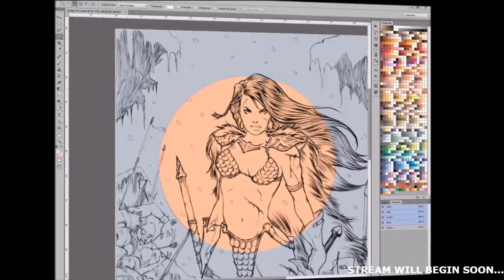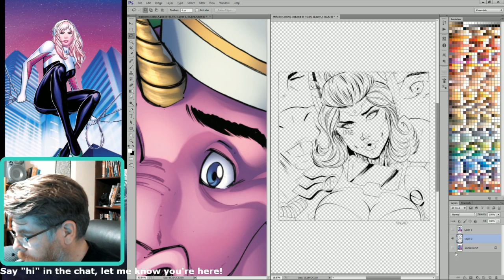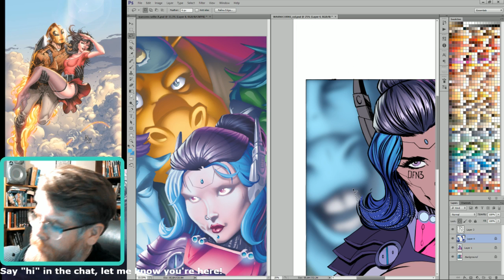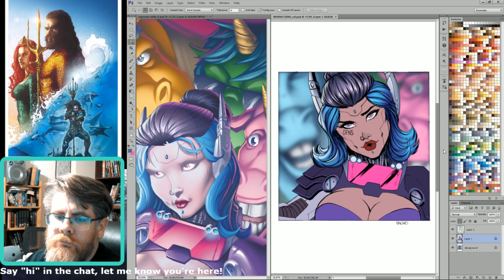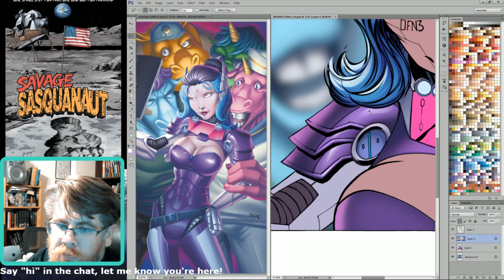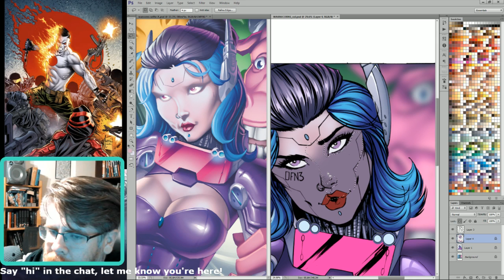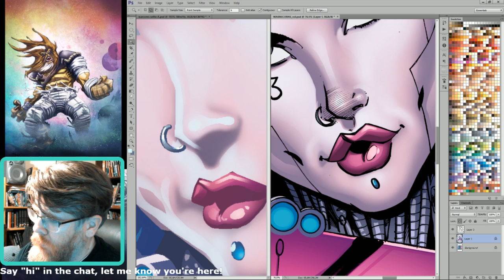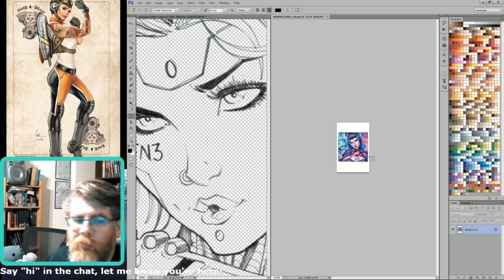Coloring Warnicorns and talking about my Sasquanaut Kickstarter 09-29-20